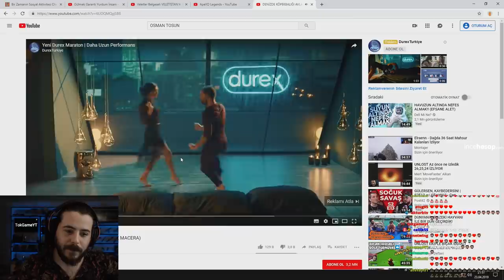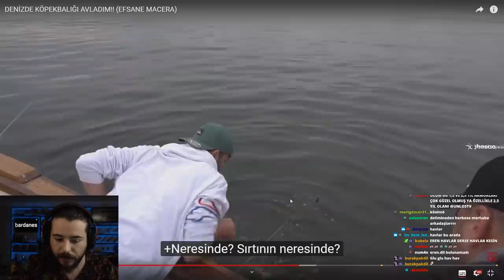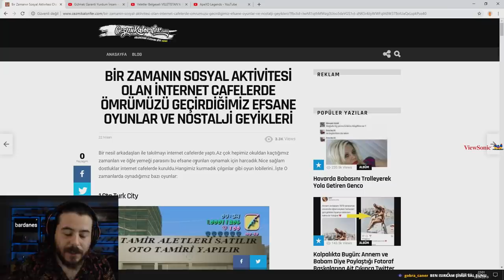UNLOST DUREX REKLAMI İZLİYOR